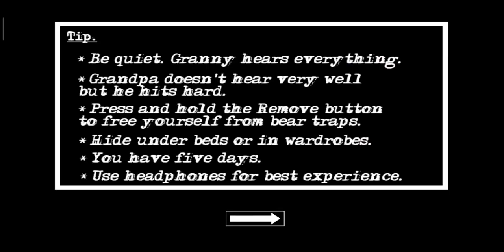📍Full video door escape in granny chapter 2 horror 👻 grandpa only gameplay video like & subscribe 💖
gameplay by @sologamer9503
more videos upload in this channel ⬇️⬇️⬇️

I'm SOLO GAMER and I'm here to share my passion for video games with you. I'll be playing a variety of games, from new releases to classic favorites. I'll also be sharing tips, tricks, and strategies to help you improve your gaming skills.